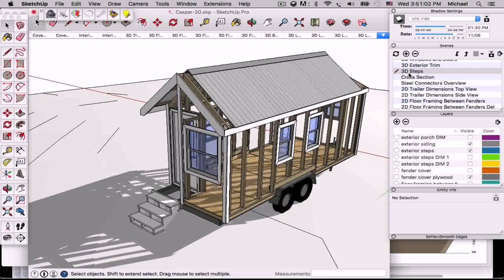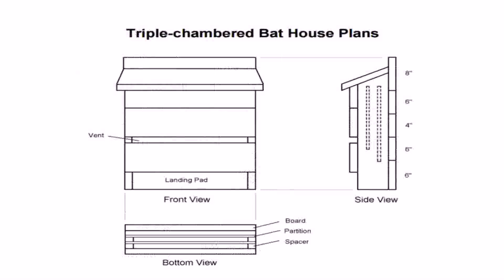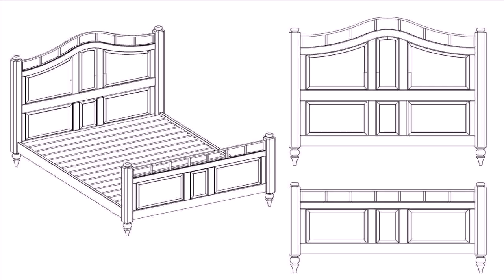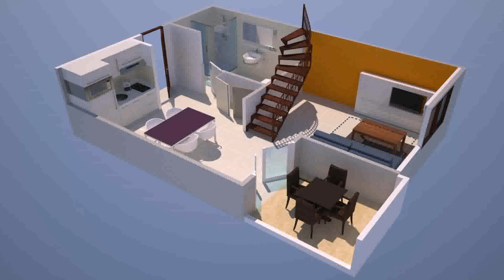House Plans With A Side View (see description)